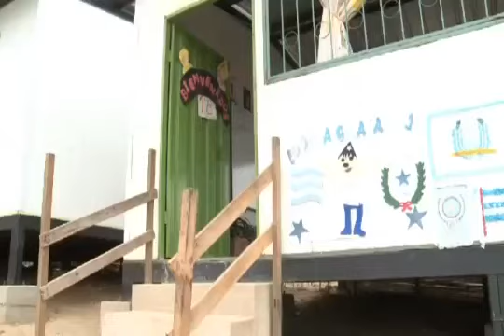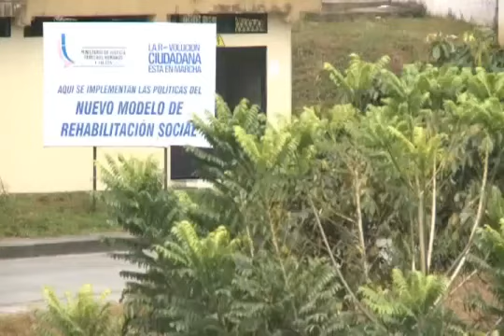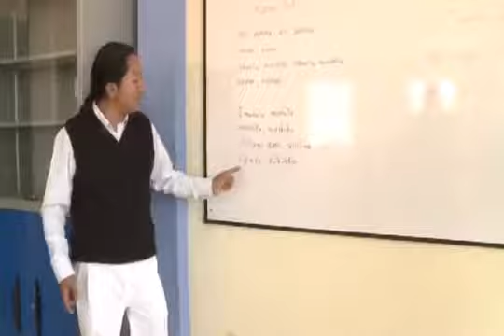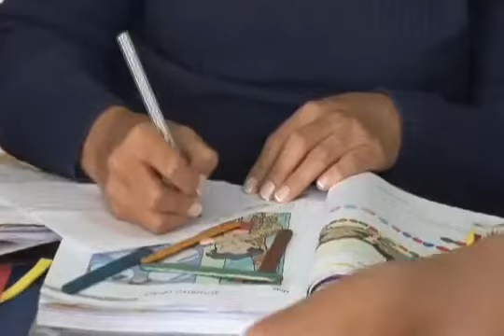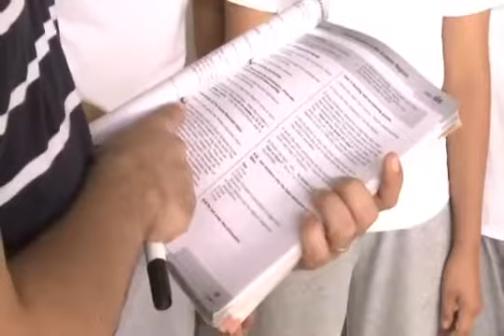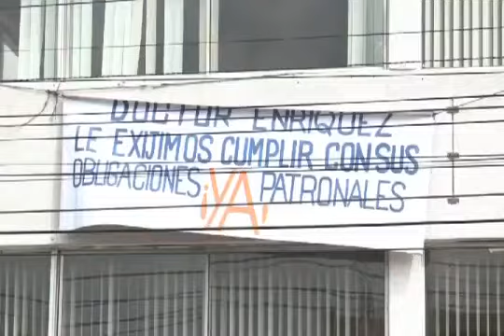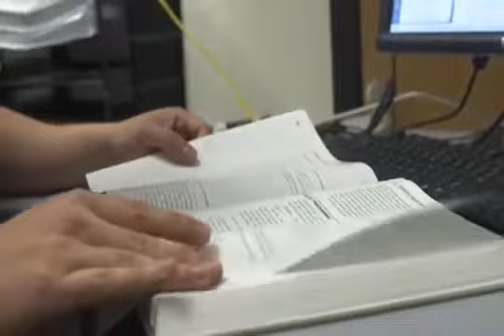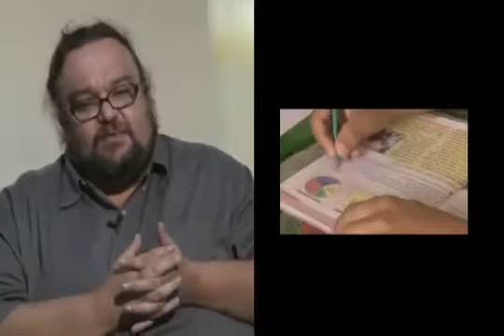Ecuador del Conocimiento